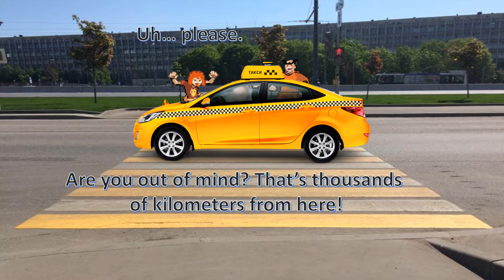Total Pokemon Russia - Episode 47: Journey From Moscow To Vladivostok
The finale of Total Pokemon Russia is finally up! Only two contestants left. And their final and ultimate challenge is to complete a long and epic trip from Moscow to Vladivostok! And neither of them is going to this journey alone!